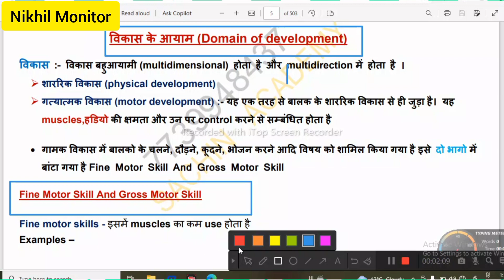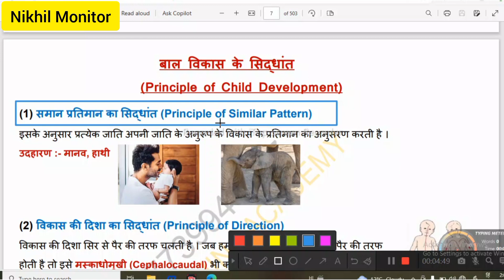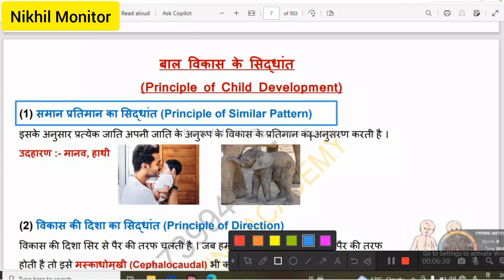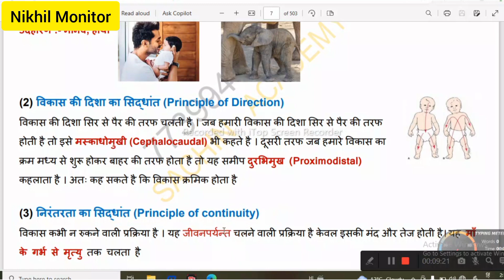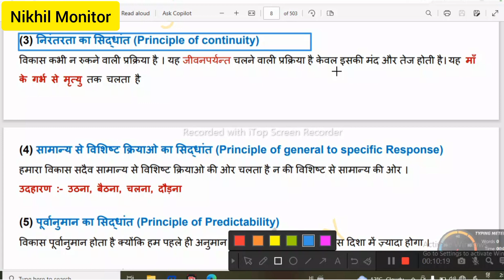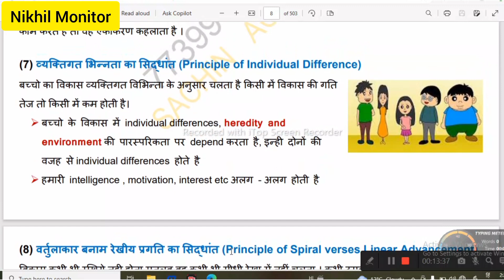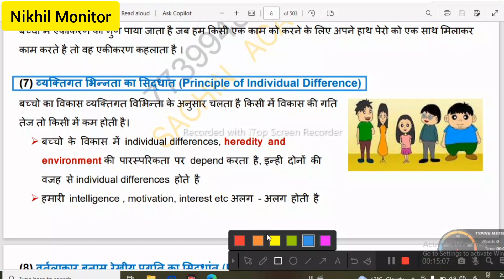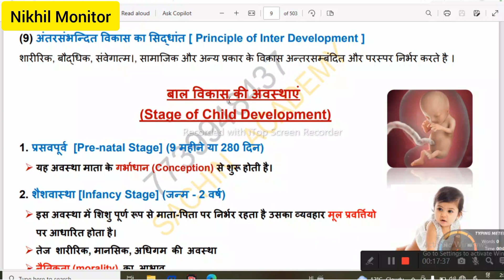ctet 2023-2024 + d.el.ed 1st semester CDP class 2nd